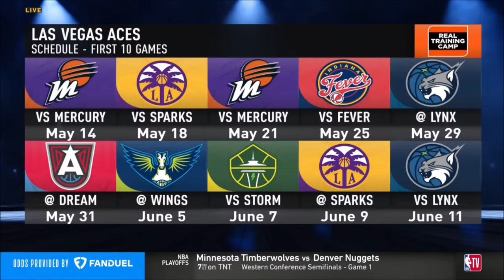Inside Las Vegas Aces WNBA Training Camp With Drills, Interviews, etc | A'ja Wilson, Kelsey Plum